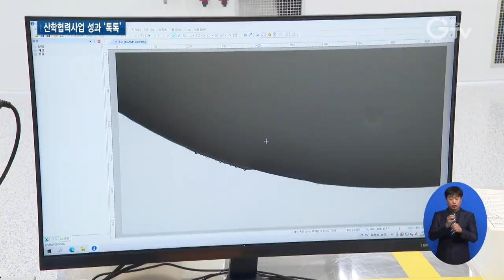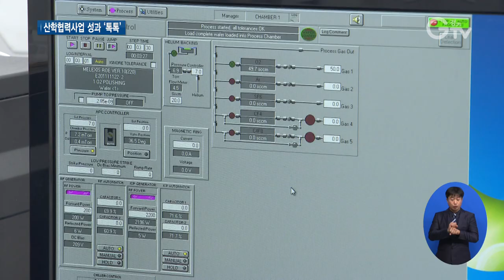기업과 대학 이어줬더니 매출·일자리 ‘쑥쑥’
[앵커멘트]
경기도가 기업과 대학을 이어주는 산학협력 사업을 추진하고 있는데요. 중소기업의 매출 향상과 고용 창출에 큰 도움이 되고 있다고 합니다. 최창순 기자가 현장 취재했습니다.

[리포트]
용인시에 위치한 적외선 필터 제조업체입니다.

고해상도 적외선 센서 수요가 늘면서 필터뿐만 아니라 렌즈까지 제조 요청이 들어왔지만 새로운 기술 개발이 어렵던 상황

경기도의 지역협력연구센터와 만나 기술 개발에 필요한 장비를 활용하고 연구인력까지 도움을 받았습니다.

그 결과 내년부터는 10억 원대 규모의 제품 양산이 가능할 것으로 기대하고 있습니다.

[인터뷰] 김현규 / 광학필터 제조업체 부장
“새로운 사업을 시작하기가 쉽지 않은데 학교라든지 연구기관에서는 기업에서 시간적으로나 인력적으로 여유가 안 되는 부분을 지원해주고 기술 개발을 해주니까 연구개발 시간을 상당히 많이 단축을 할 수가 있는 거죠.”

경기도가 1997년부터 시작한 지역협력연구센터 사업

연구개발 원천 기술을 확보하고 중소기업의 신기술과 신제품 개발을 지원하는 도의 대표 산학협력 사업입니다.

최근 3년동 안의 성과를 살펴보면, 도 지원금 130억 원을 투입한 결과 매출은 384억 원, 일자리는 281개를 창출하는 성과를 냈습니다.

지원금 1억 원을 기준으로 따져보면 매출은 3배 가까운 2억9천만원, 고용은 2.15명이 발생했습니다.

이밖에 특허 출원은 1.37건, 등록은 0.85건, 논문은 1.67편으로 나타났습니다.

[인터뷰] 정운혁 / 경기도 기술협력팀장
“우리 지역협력연구센터 특성이 논문, 특허, 기술 이전에 강점이 있습니다. 중앙부처 사업과 비교해 봤을 때도 논문, 특허에 더 뛰어난 성과가 있었던 것으로 알려졌습니다.”

경기도 지역협력연구센터 사업을 통해 2천242개 사가 1천821개 과제를 수행했고, 현재는 10개 대학에 77개 기업이 참여해 각 센터에서 연구개발을 하고 있습니다.

[자막]
1.용인시 소재 광학필터 제조업체
2.김현규 / 광학필터 제조업체 부장
3.1997년부터 지역협력연구센터 사업 시작
4.최근 3년 매출 384억 원, 일자리 281개 창출
5.지원금 1억 원 대비 매출 2억9천 만 원, 고용 2.15명
6.특허 출원 1.37건, 특허 등록 0.85건, 논문 1.67편
7.정운혁 / 경기도 기술협력팀장
8.영상취재 : 이민준 영상편집 : 강윤식